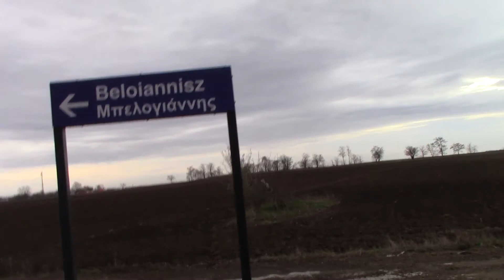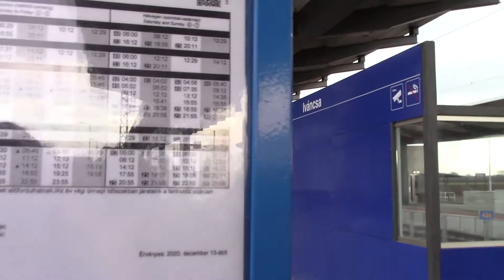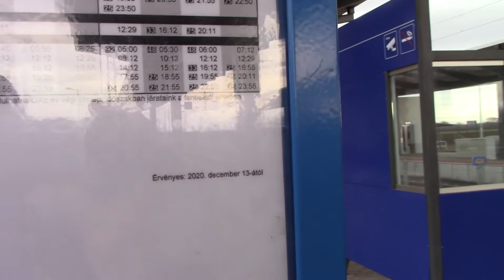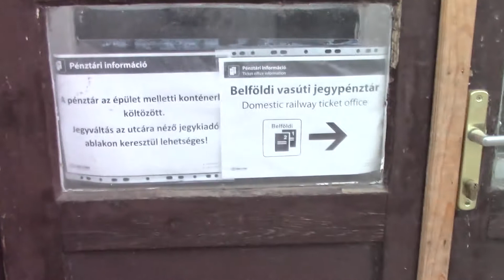[Full HD] Állomásbol lett megállohely Iváncsa vasutimegállohely bemutatása